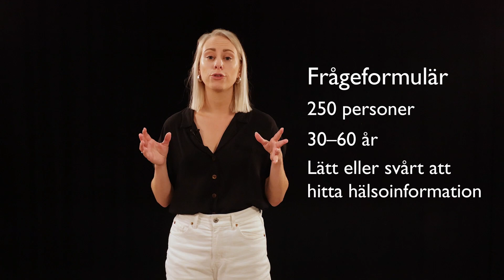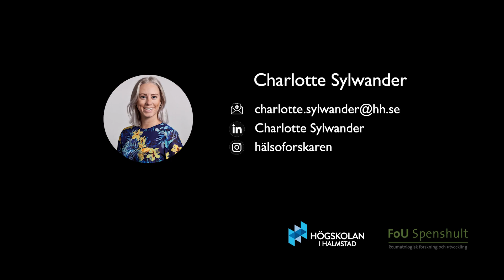Forskar Grand Prix Digital 2023 - Charlotte Sylwander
Forskar Grand Prix Digital är Forskar Grand Prix digitala deltävling och pågår under perioden den 25-29 september 2023, i samband med ForskarFredag. Tävlingen går ut på att presentera sin forskning på ett så engagerande, lärorikt och lättförståeligt sätt som möjligt, på bara fyra minuter!

Från och med måndag den 25 september kommer du att kunna se de fem tävlandes presentationer nedan och rösta på din favoritforskare! Du kan ge forskarna mellan 1 till 5 stjärnor.

Rösterna vägs samman med betyg från expertjuryn nedan. Omröstningen stänger klockan 15 på fredag den 29 september.

Vinnaren avslöjas i direktsändning under fredagen den 29 september! Anmäl dig här för att få en länk dagen före sändningen.

Vinnare går vidare till riksfinalen i Forskar Grand Prix, som går av stapeln den 23 november Stockholm. Första pris är 15 000 kronor att använda till kompetensutveckling eller en studieresa.
Expertjury

Expertjuryn bedömer presentationerna utifrån de tre F:en:
Forskning – Hur väl du lyckas beskriva den vetenskapliga processen (frågeställning, metod, slutsats, etc). Observera att det inte handlar om att bedöma forskningens kvalité.
Förståelse – Hur väl du lyckas skapa en dramaturgi i din presentation och hur du använder språket (lätta/svåra ord, målande beskrivningar, m.m.).
Framförande – Hur väl du lyckas engagera publiken med hjälp av kroppsspråk, röst, utspel, osv.

Juryn för Forskar Grand Prix Digital består av:
Sissela Kyle, skådespelare och komiker
Louise Karlsson, forskare och bronsmedaljör under Forskar Grand Prix 20/21
Maria Gunther, vetenskapsredaktör på Dagens Nyheter